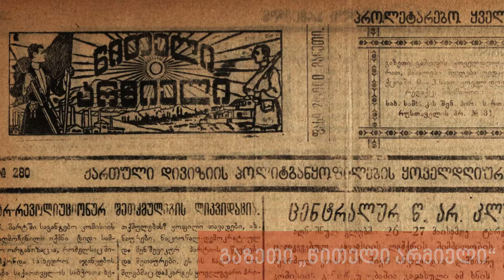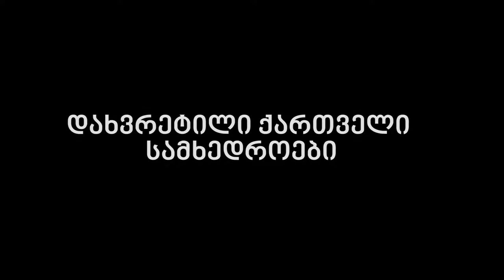დახვრეტილი კოტე აფხაზი და დამოუკიდებლობის კომიტეტის წევრები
1922 წელს საქართველოში დამოუკიდებლობის კომიტეტი შეიქმნა, რომლის მიზანსაც საქართველოს რუსული, ბოლშევიკური საოკუპაციო ძალების საქართველოდან გაძევება წარმოადგენდა. შეიარაღებული გამოსვლები ერთდროულად უნდა დაწყებულიყო საქართველოს სხვადასხვა რეგიონში. შეთქმულები სტუდენტმა მისაბიშვილმა გასცა. ნახეთ ვიდეო